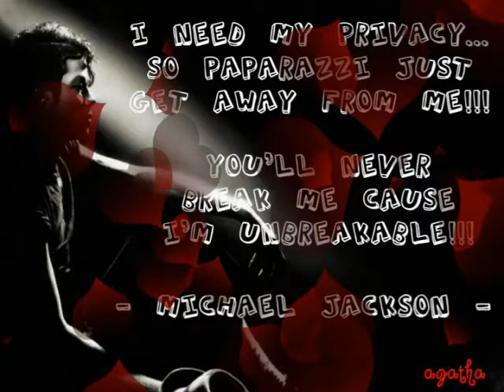Michael jackson HOT MIX!!!!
this is just a few of my background pic's I used and some random pictures of Michael, enjoy!!!